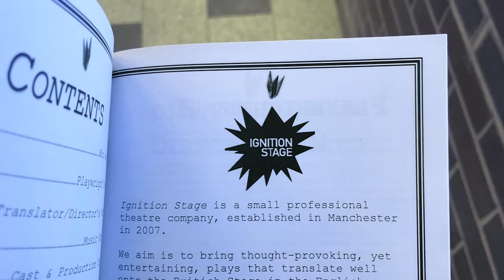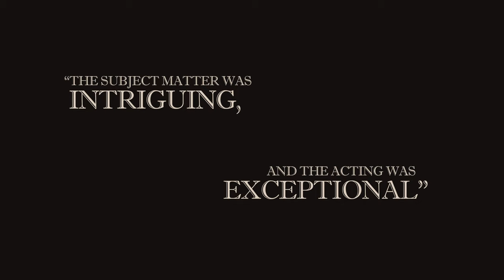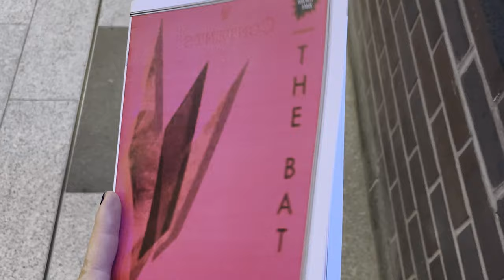The Bat (Denevér) | Directed & translated by Szilvi Naray, written by Krisztina Tóth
A thrilling and irreverent play from one of Hungary’s most highly acclaimed writers, Krisztina Tóth, has been translated into English for an exclusive English language world premiere:

When her child’s toy rubber bat vanishes from the school nursery, a mother descends into hell in this subtly darkly humorous critique of Hungarian society. The event incites animosity, blame, suspicion and eventually tragedy, painting a grotesque picture of the traps that the Buda Hill bourgeoise sets itself.

The Bat follows on from Dr Szilvi Naray’s and Ignition Stage’s previous translation and production of fellow Hungarian János Háy’s ‘The Dead Man’ at MediaCity last July, which was recently the
winner of the Best Cultural Sector Collaboration Award at the University’s Celebration of Innovation
Awards.

About Ignition Stage Theatre Company

Ignition Stage is a small professional theatre company, established in Manchester in 2007.

We aim to bring thought-provoking, yet entertaining plays that translate well onto the British Stage in the English language. By producing translated contemporary drama from central and eastern European nations, we wish to contribute to bridging the gap between 'us' and 'them,' by demystifying the idea of foreign plays and, therefore, foreign cultures.

Our previous productions have received critical acclaim from various reviewers including the British Theatre Guide, Remote Goat, and the BBC. Our latest production, The Dead Man, from fellow Hungarian János Háy, was performed at the University of Salford's MediaCity campus last July, which recently won the Best Cultural Sector Collaboration Award at the University's Celebration of Innovation Awards.